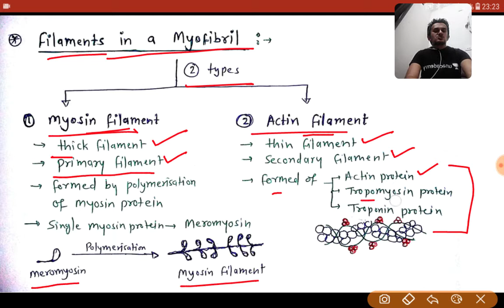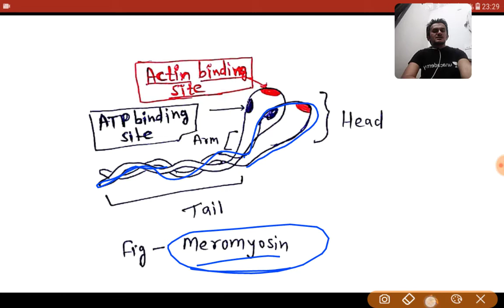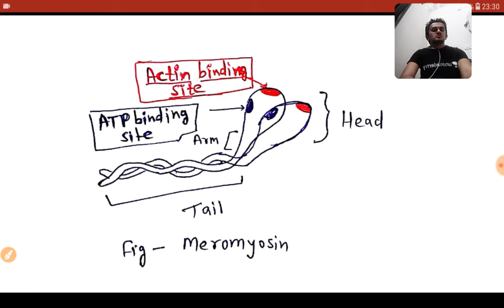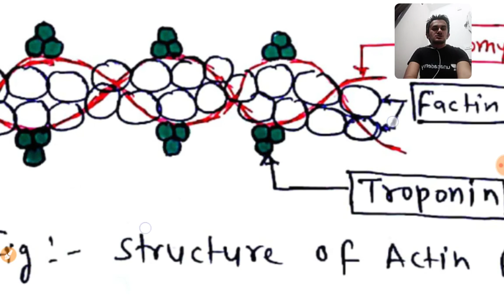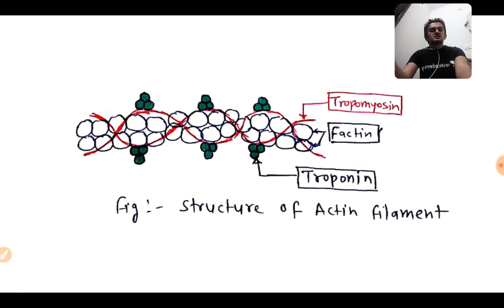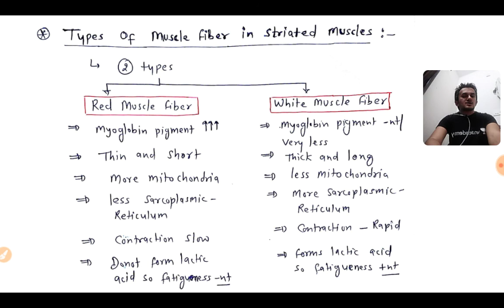NEET AIIMS best biology video lecture/ Movement and locomotion Lecture_4